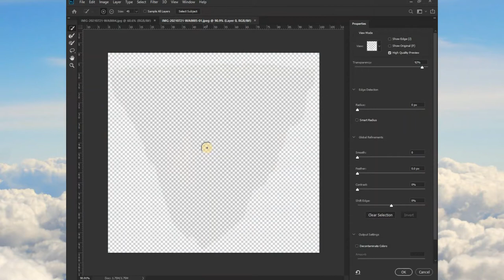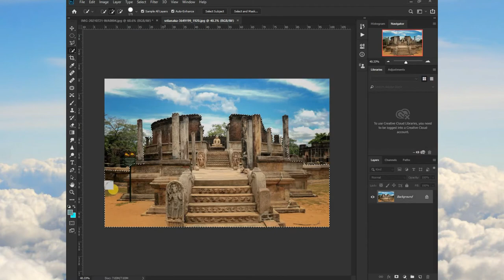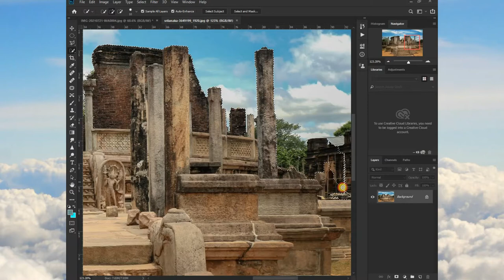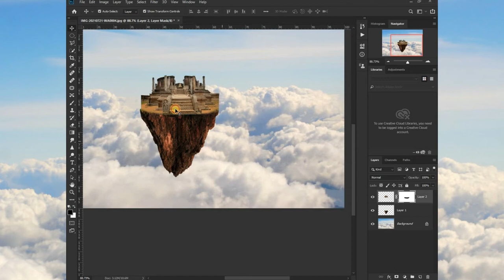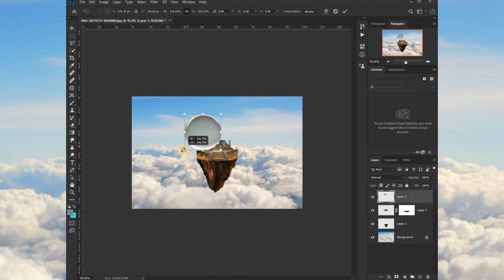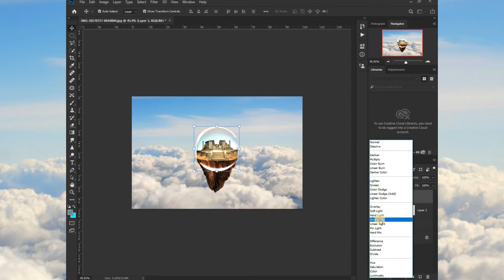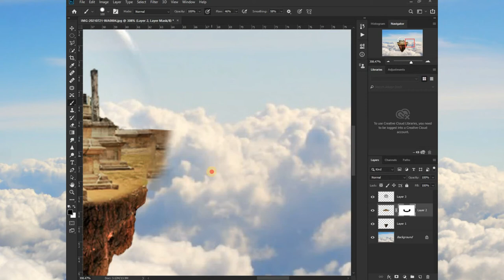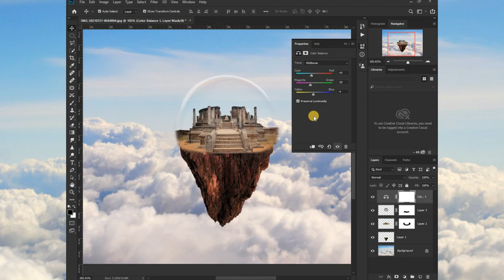Photoshop Floating Island Editing Tutorial Sinhala | How to create floating island in photoshop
photoshop lovers. 😍😍😍😍😍😘😘

Key Words -
photoshop
photoshop manipulation
photoshop editing
photoshop creative
photoshop l
photography
micro
micro world
microworld sinhala
photograph srilanka
photoshop srilanka
photoshop sinhala
photoshop tutorial
3d
photoshop 3d
photoshop sinhala tutorial
how to remove object
how to erase object
neon
photoshop
photograph
photoshop sinhala
sinhala photoshop tutorial
photoshop sl tutorial
photoshop neon
photoshop neon light
picsart tutorial
picsart sinhala
picsart sinhala tutorial
mobile editing
mobile photo editing
picsart mobile
neon light
picsart neon light
creative picsart tutorial
picsart creative art
picsart manipulation
picsart drowing
picsart design
sl picsart
picsart sl
picsart lk
mobile picsart tutorial